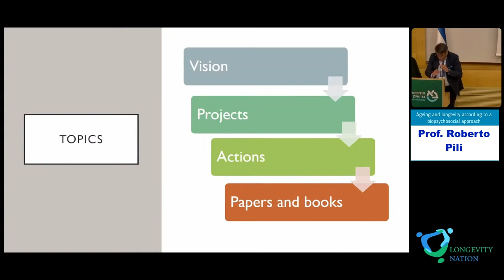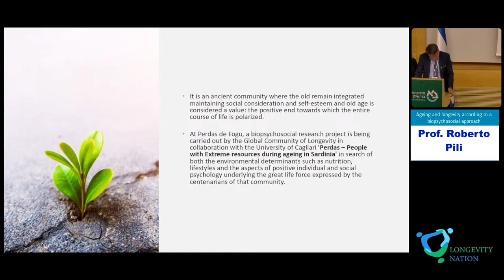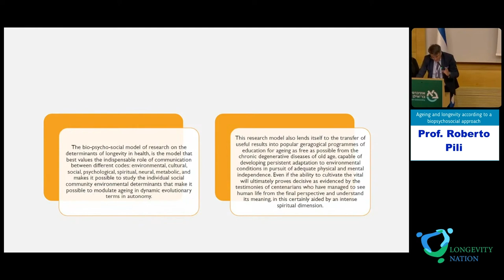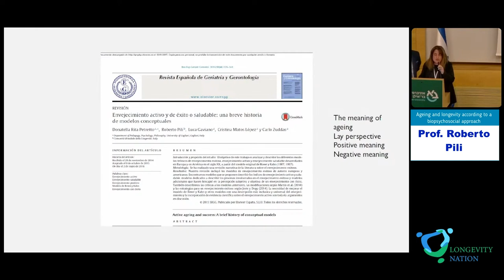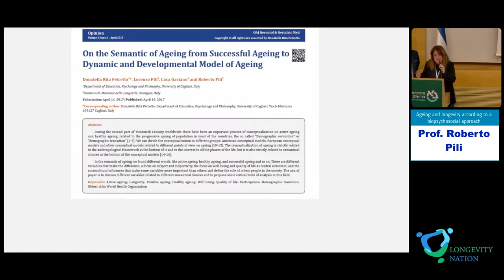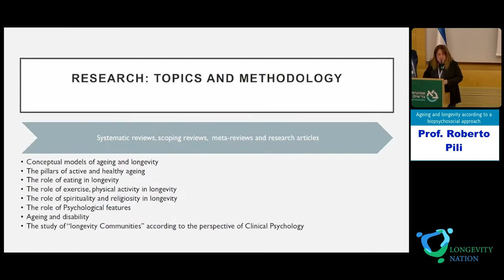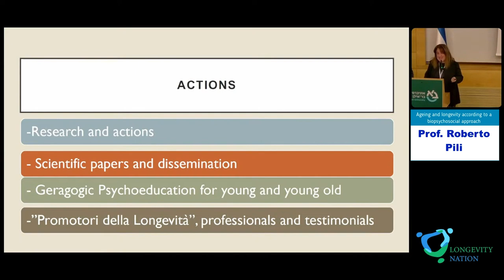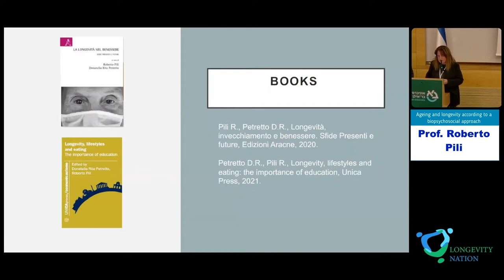25. Roberto Pili. Ageing and longevity according to a biopsychosocial approach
Prof. Roberto Pili, Donatella Petretto.
"Ageing and longevity according to a biopsychosocial approach."